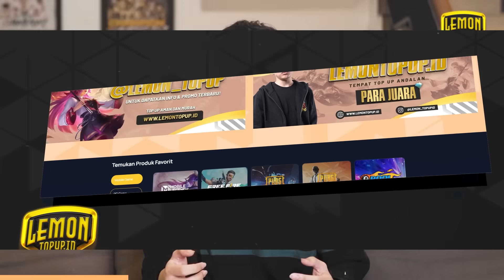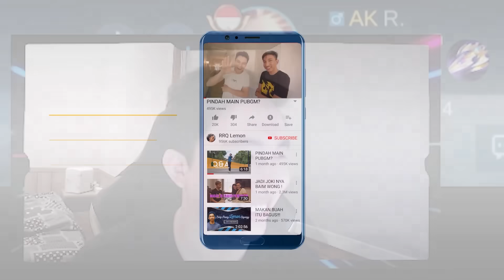YVE GA META? GINI ITEM BUILDNYA!! - Mobile Legends